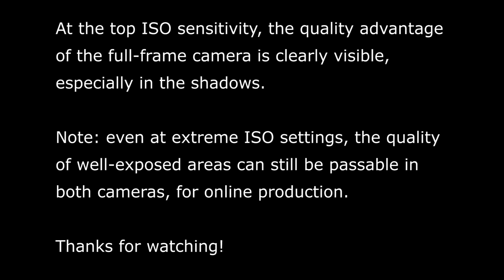600D vs 5D Mk II - A gardening experience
In this short test, I use the Canon 50mm f/1.4 USM lens on both cameras in exactly the same light conditions to show any differences in quality.

Surprisingly, at 100 ISO, I really struggle to see any difference at all. The perceived lack of detail in the first 5D Mk II clip, at the top of the plant, comes only from the overpowering highlight behind it (due to the framing distance this is not the case on the 600D).

At high ISO (6400), however, the 5D shows much more detail and produces less distracting noise in the shadows - this is an expected advantage of its full-frame sensor. The high ISO scene was shot handheld, with fairly quick motion to illustrate a real-life example, as opposed to a tripod test, where noise would be far more visible. I think it shows that, even at very high sensitivities, both the cameras are capable of producing passable results, given enough light on the main subject to work with.

The first two scenes were both shot at f/2.8, whilst the third scene was shot wide open - at f/1.4.

Music: Brian Eno - An Ending (Ascent), from YouTube's AudioSwap library